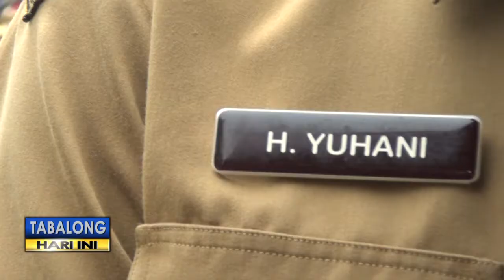: Pemkab Bantu Perbaikan Rumah Korban Kebakaran Desa Paliat